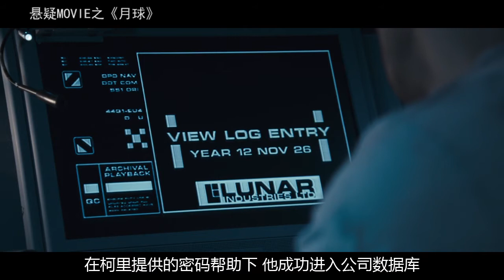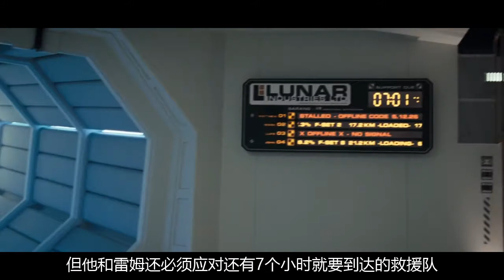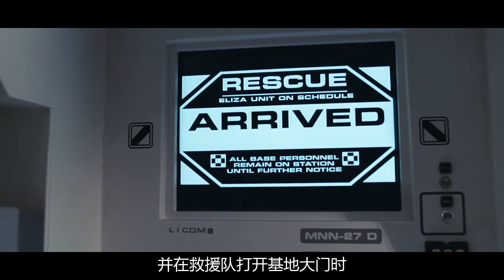史上最优秀的月球科幻片，在孤独和悲情之中，透露着无限的温情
《月球》，史上最优秀的关于月球的科幻电影，也是一部悬疑片，豆瓣评分高达8.5分，影片充满着孤独和绝望的气氛，但也有极致温情的内涵。导演邓肯·琼斯在本片之后，陆续执导了《源代码》《魔兽》等知名电影。